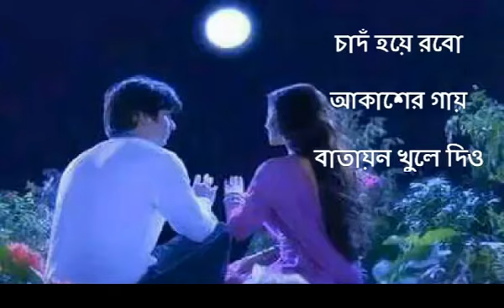আধো রাতে যদি ঘুম ভেঙে যায় - অনুপ ঘোষাল - নজরুলগীতি